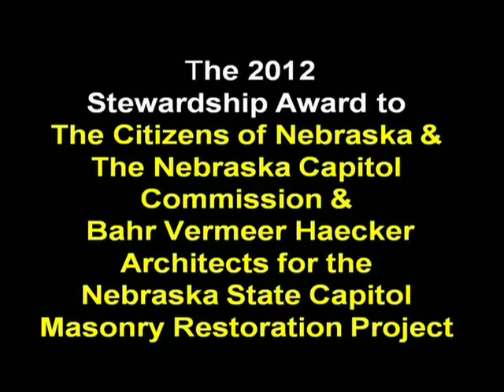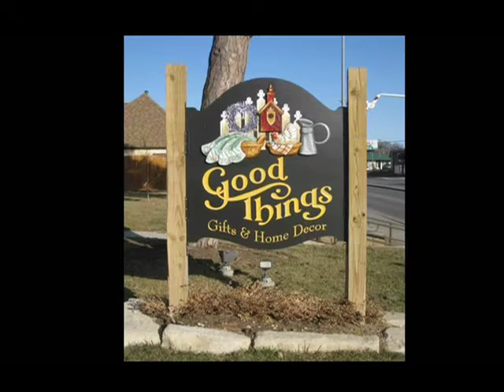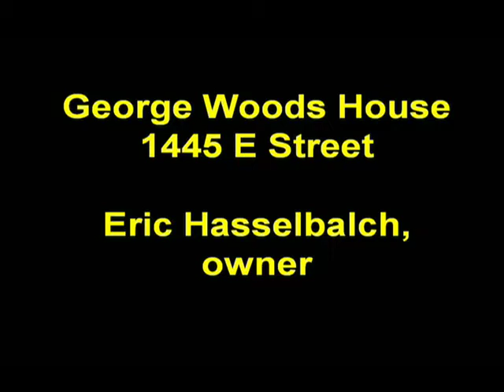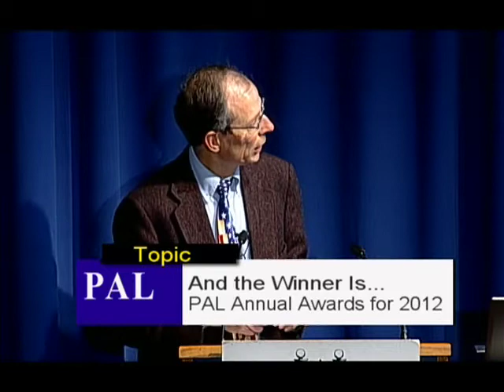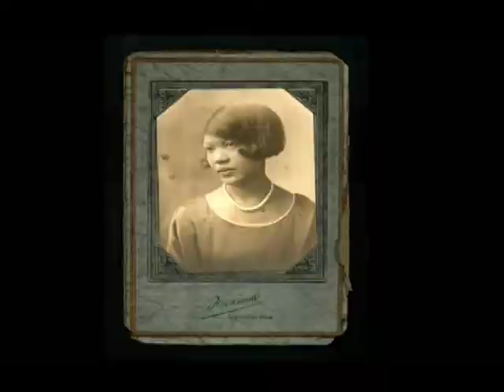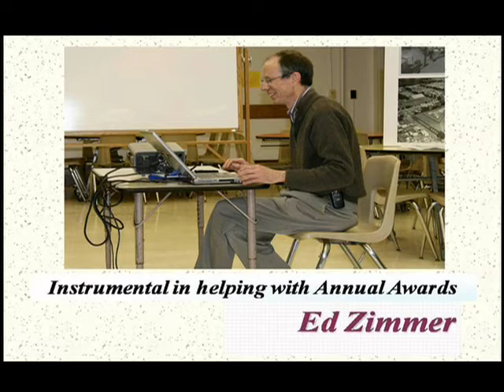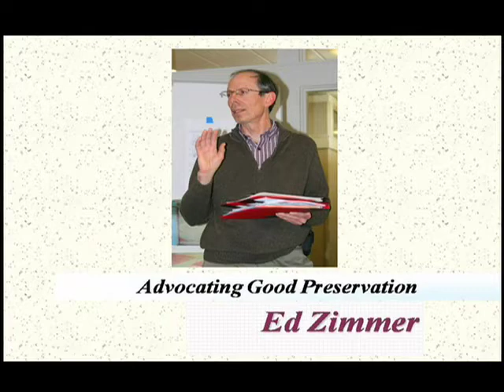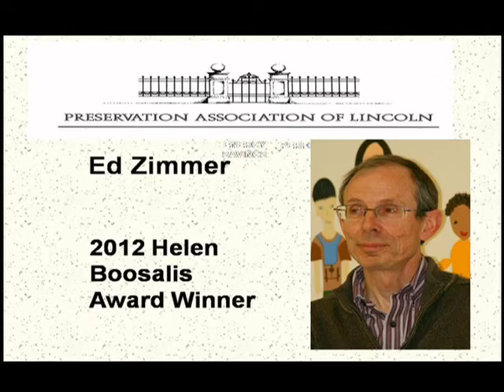PAL annual awards for 2012